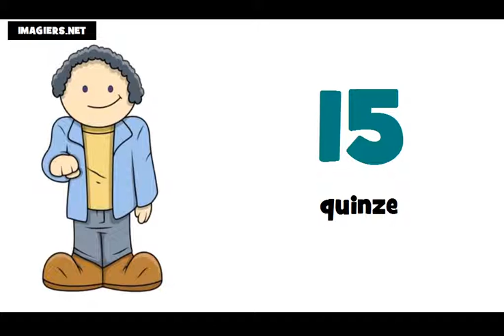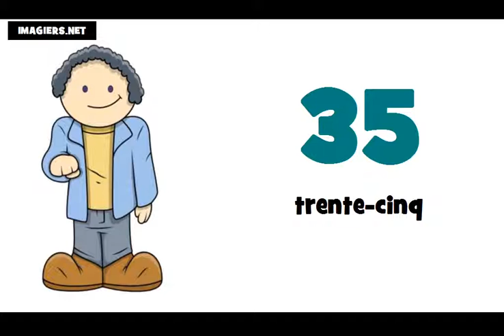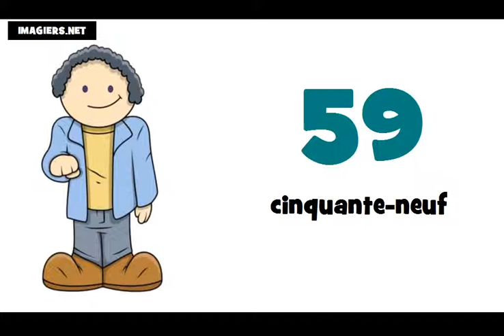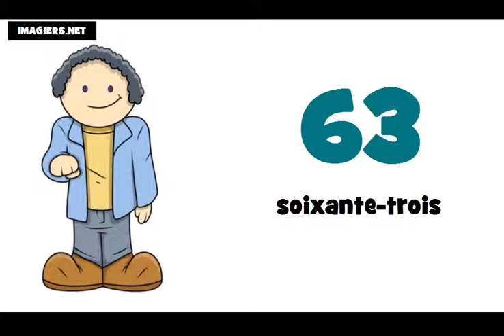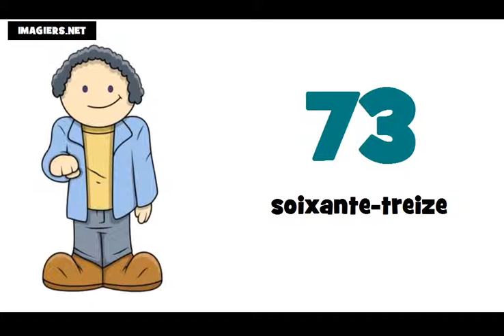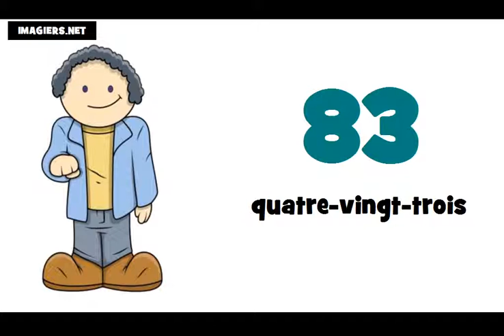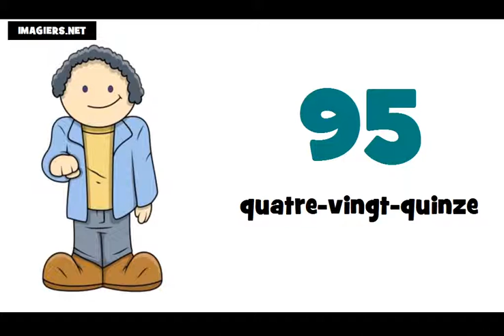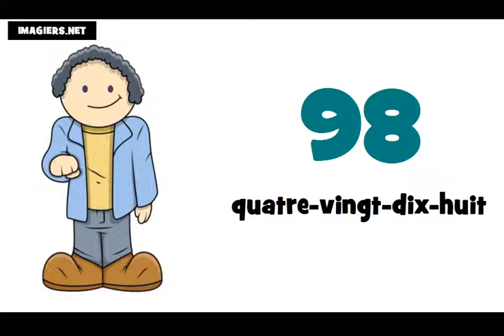Aprenda francês # Os números de 0 a 100